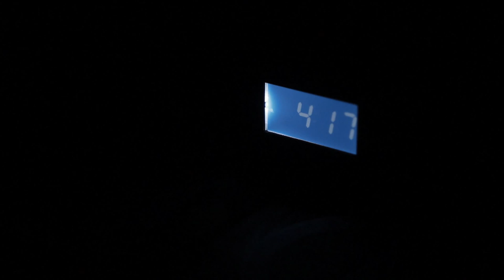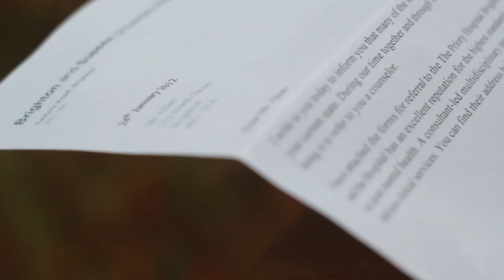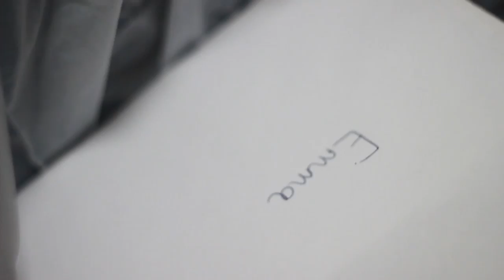Lester J. Allen - Emma (Music Video)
Directed by Francesco Santos-Allan. Lester Allen's 'Deadly Quiet' available here on iTunes to download
Reepham College A2 Media